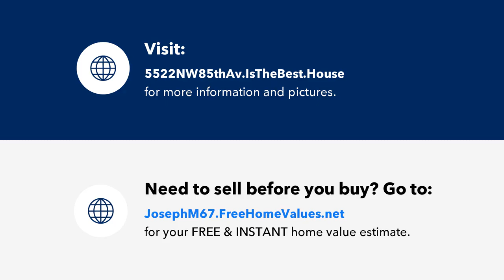5522 NW 85th Ave, Coral Springs, FL Presented by Joseph Miranda.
Contact Joseph Miranda for more information.

This 4 bedroom pool home in Pine Ridge offers a blend of luxury and practicality. Situated conveniently in Coral Springs, it boasts several attractive features such as hurricane impact windows and doors, ensuring safety and peace of mind during storms. The salt water pool and hot tub provide a relaxing retreat right in your backyard.
Inside, the kitchen is equipped with high-end appliances including a Dacor stainless steel fridge, complemented by granite countertops. The vaulted ceilings add an airy, spacious feel to the living areas. The split-level bedroom floor plan ensures privacy. Smart features integrated throughout the home offer convenience and efficiency. With a low HOA, residents enjoy community living without excessive fees.

Information deemed accurate but confirm all facts.